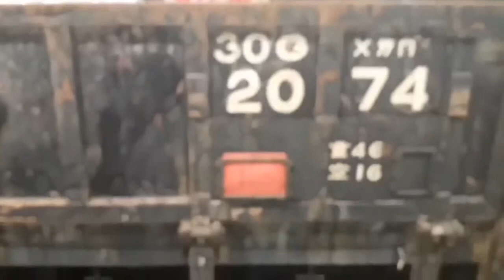2019/05/23 7801次貨物列車 新左營連掛+出站和九曲堂出站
註:  彰化→臺東(山.南迴線)

E203+R152+R101+. (軍平貨牌：岡山 X 守車前有2輛工程車--工程車-枋寮/太麻里各一 (士林電機一、二號))